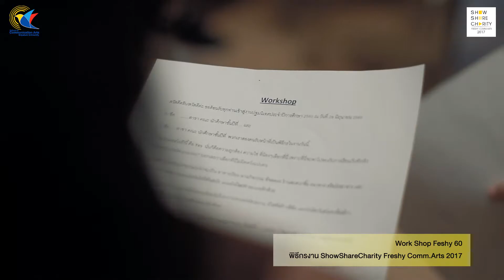Show Share Charity Freshy Comm.arts 2017 practice MC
บรรยากาศการฝึกซ้อมครั้งแรกของสายนักพูด พิธีกร FRESHY COMM.ARTS60
ผู้มีความสนใจทางด้านการพูด เพราะเราเชื่อว่า ก้าวแรกสำคัญเสมอ
พบกันในงาน Show Share Charity Freshy Comm.arts 2017
พี่น้อง...ชวนกัน แบ่งปัน...ทำดี
24 - 25 กรกฎาคม 2560 ลานกิจกรรมกลางแจ้ง มหาวิทยาลัยศรีปทุม
ร่วมหารายได้ สมทบทุนซื้อรองเท้านักเรียนคู่ใหม่ให้น้อง ๆ โรงเรียนบ้านถ้ำดาวดึงส์ จังหวัดกาญจนบุรี